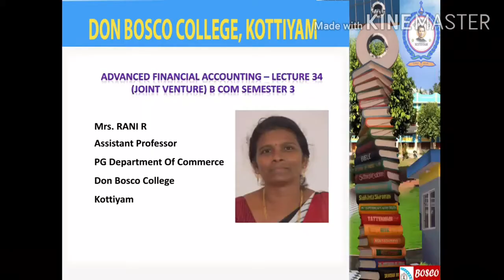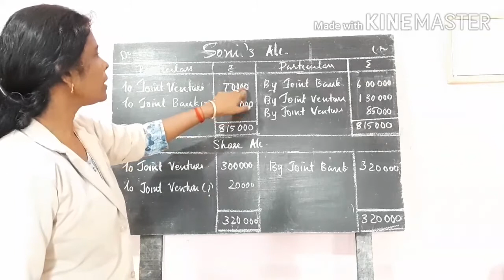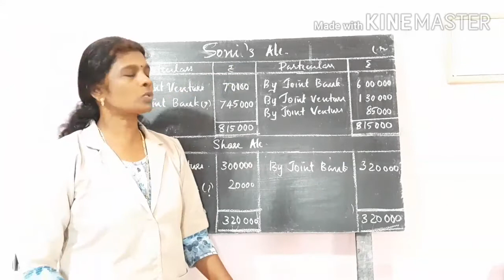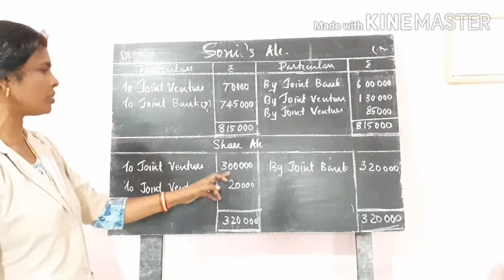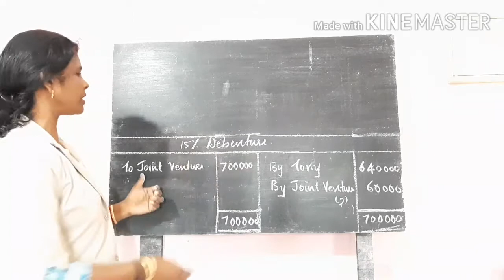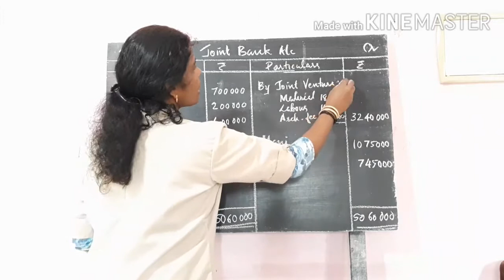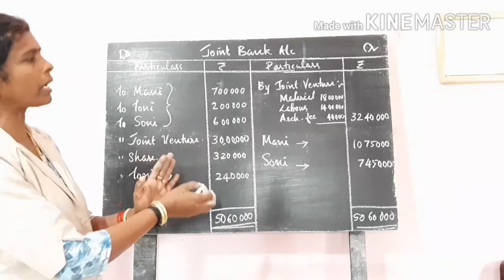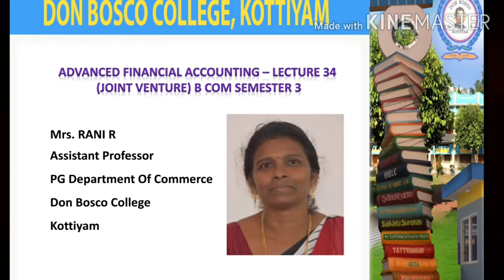ADVANCED FINANCIAL ACCOUNTING- LECTURE 34 (JOINT VENTURE- FOURTH METHODS OF PREPARING) B COM SEM3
Fourth method of recording joint venture transaction – separate set of books of accounts is opened. This lecture describes how to prepare joint bank account, joint venture account, other co venturers account